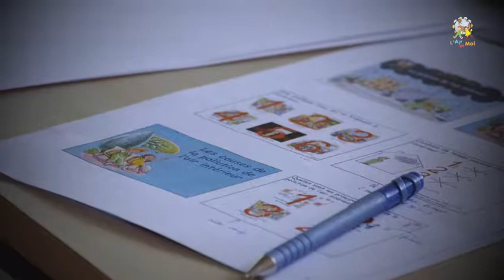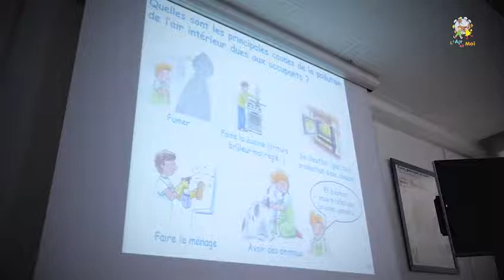Avis de Philippe Oddo, Professeur des écoles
Membre du comité pédagogique.